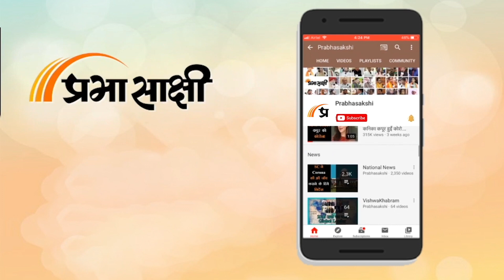Kashmir में Tulip Garden देखने के लिए उमड़ रही पर्यटकों की भीड़, पिछले सभी रिकॉर्ड टूटने की उम्मीद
Srinagar में स्थित एशिया के सबसे बड़े Tulip Garden को देखने के लिए पर्यटकों की भीड़ लगातार बढ़ती जा रही है जिसको देखकर J&K Tourism Department के अधिकारी हैरान हो गये हैं क्योंकि माना जा रहा था कि बरसात के मौसम की वजह से और रमजान के कारण पर्यटकों की संख्या कम हो सकती है लेकिन दिन ब दिन बढ़ती भीड़ दर्शा रही है कि पिछले साल ट्यूलिप देखने आये 3.60 लाख लोगों की संख्या का रिकॉर्ड इस साल बहुत पहले ही टूट जायेगा। Kashmir संबंधी अन्य विस्तृत समाचार पढ़ने के लिए क्लिक करें

0:00 एंकर
0:53 कश्मीर में ट्यूलिप गार्डन घूमने आये पर्यटकों की प्रतिक्रियाएं